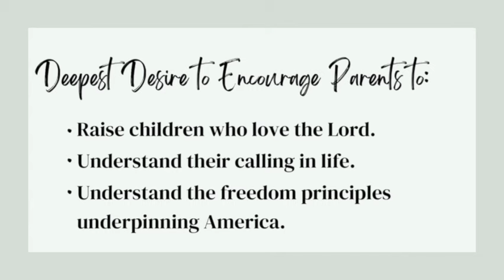Wednesdays with Wil: The Spiritual Responsibility of Men